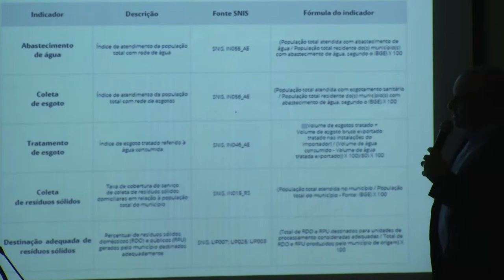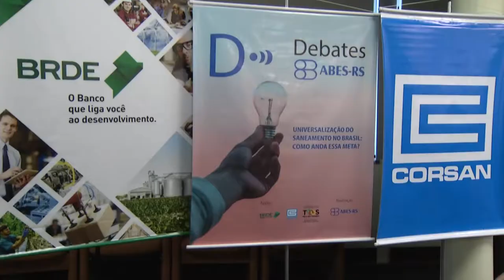Panorama | TVE - Boletim - Saneamento - Ivo Bender - 25/6/18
Boletim Panorama exibido nesta segunda-feira, 25, às 18h:
- Porto Alegre é a 7° capital no ranking brasileiro de universalização do saneamento.
- Dramaturgo Ivo Bender morre aos 82 anos.